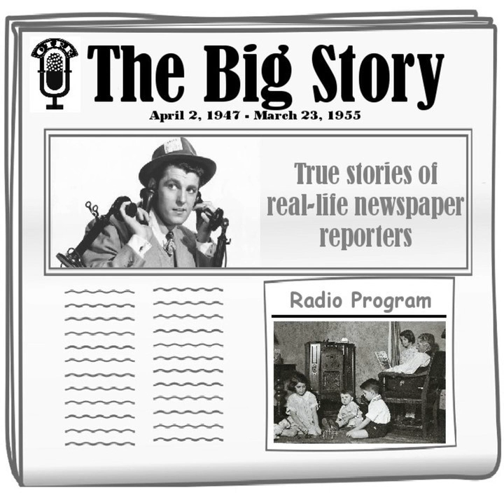The Big Story - The Deadly Sound of Laughing [Sid Hughes]